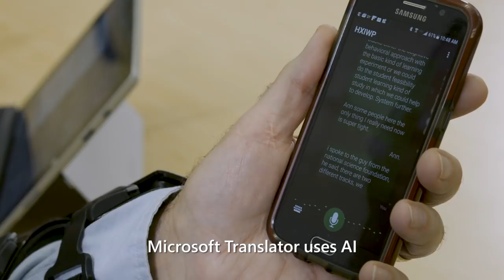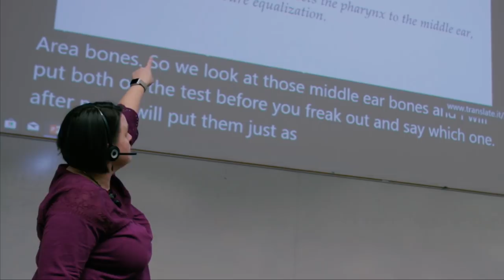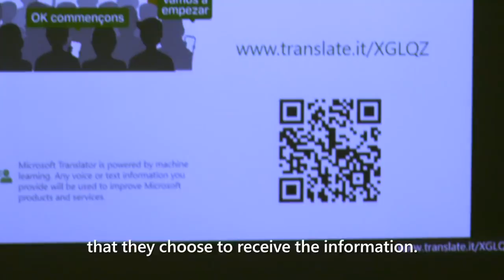Technology-focused university levels the playing field with AI for students who are deaf (Extended)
The distinguished Rochester Institute of Technology (RIT) in Rochester, New York, is renowned for graduating successful professionals who are deaf and hard of hearing. They account for 8.8 percent of the school’s nearly 19,000 students. To best serve them, the National Technical Institute for the Deaf was established at RIT in 1967. Here dedicated researchers—many of them deaf themselves—are working with Microsoft, using artificial intelligence and Microsoft Cognitive Services to develop a custom automatic speech recognition solution, making the world more accessible and inclusive for all students.